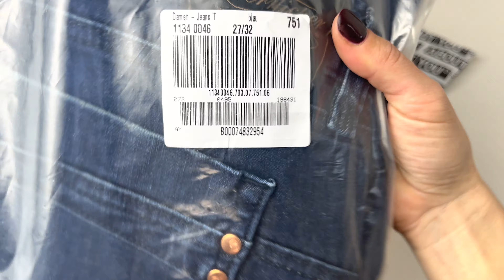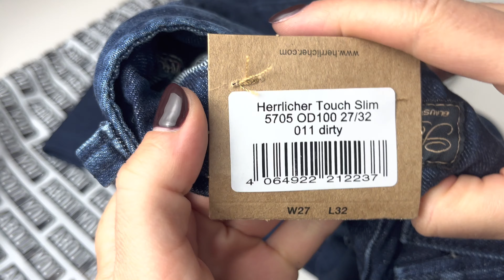HERRLICHER TOUCH SLIM JEANS AUS BIO-BAUMWOLLE Artikelnr.: 5705 OD100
Einzigartiges Design mit ausgefallener Schnittführung trifft auf nachhaltigen Premium-Denim aus Italien und kreiert eine Herrlicher Touch Slim, die es so noch nicht gab. Die Jeans mit Raffinesse zeichnet sich zudem durch den mittelhohen Bund, die schmale Passform und die optimalen Gesäßtaschen aus.

In Zusammenarbeit mit der innovativen Denim-Weberei Candiani, die sich selbst als „the greenest Mill in the world“ bezeichnet, optimieren wir von Herrlicher unsere Jeansproduktion kontinuierlich weiter, um unseren Beitrag für die Umwelt zu leisten. Für die umweltbewusste OD100 Qualität werden recycelte Fasern der Firma Roica verwendet, welche exklusiv für Candiani entwickelt wurden, sowie biologisch angebaute Baumwolle. Beim Färbeprozess kommt die patentierte Kitotex® Technologie zum Einsatz, welche es erlaubt mindestens 30% Energie, 50% Wasser und 70% Chemikalien einzusparen. Beim Färbeprozess wird das Polymer Chitosan benutzt, welches durch das Recycling von Garnelenschalen oder aus speziellen Pilzen und Seegras gewonnen wird und vollständig biologisch abbaubar ist.

Unser Model ist 1,80 m groß und trägt die Herrlicher Jeansgröße 27/32

• Schmale Jeans aus Candiani Denim

• Nachhaltige Premiumqualität

• Mittlere Leibhöhe (19,7 cm bei Größe 27)

• Fit: Superslim

• Nach hinten laufende Seitennaht bis in die Gesäßtaschen

• Exzellenter Formbund für bessere Passform

• Raffinierte Gesäßtaschen mit zusätzlichen Nieten

• Verschlussart: Reißverschluss

• Material: 97% Baumwolle, 3% Elasthan

Name
Herrlicher Touch Slim Jeans aus Bio-Baumwolle
Artikelnr.
5705 OD100
Fit
Superslim
Leibhöhe
Mittelhoher Bund
Herstellungsland
Portugal
Lieferzeit
2-3 Werktage
Kostenloser Kundenservice